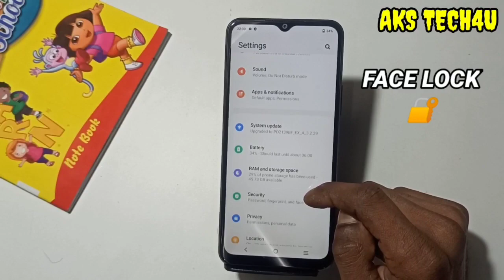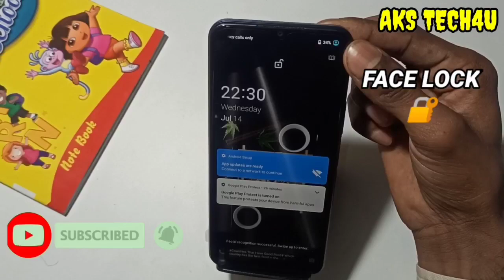How To Set Face Lock Lock In Vivo Y56 5g | Vivo Y56 5g में Face Lock कैसे लगायें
Vivo y56 5g Face Lock lock setting,Vivo y56 5g Face Lock setting,Vivo y56 5g pattern lock,
Vivo y56 5g Finger lock setting,Vivo y56 5g tips and tricks,Vivo y56 5g face lock ,